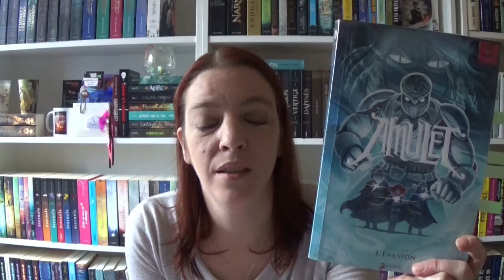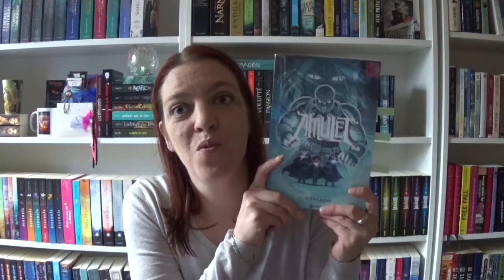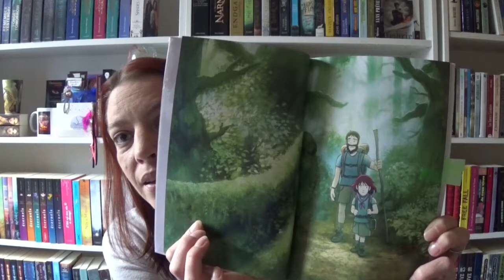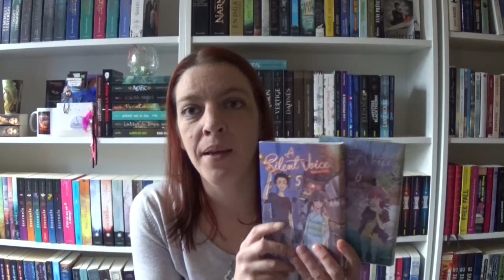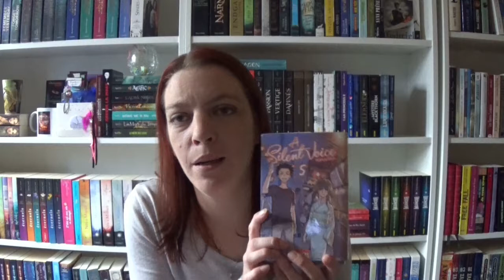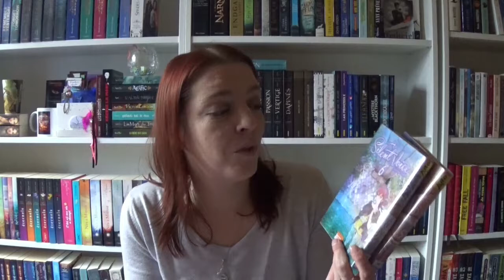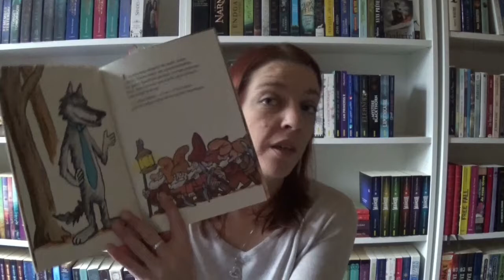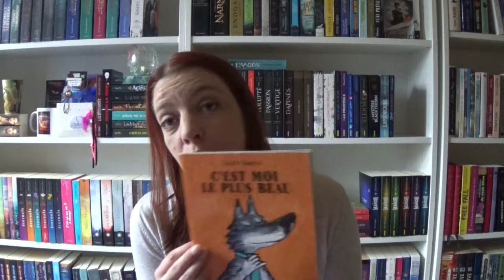Point Lecture # 37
Livres cités :
- Amulet, livre 6 - Kazu Kibuishi - Akiléos
- Amulet, livre 7  - Kazu Kibuishi - Akiléos
- A silent voice, tome 5 - Yoshitoki Oima - Ki-oon
- A silent voice, tome 6 - Yoshitoki Oima - Ki-oon
- C'est moi le plus beau - Mario Ramos - L'école des loisirs